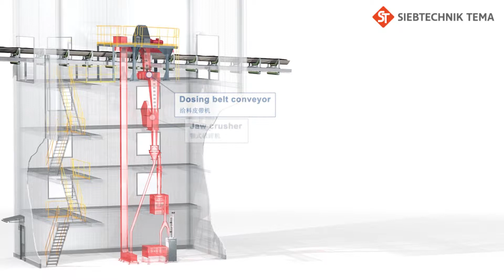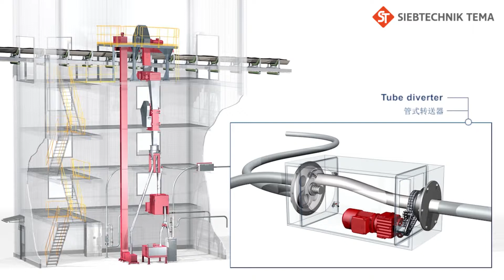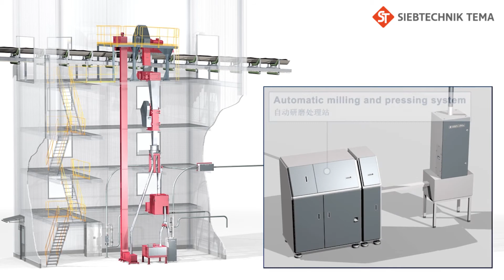Automatic sampling system with sample preparation (english / chinese)